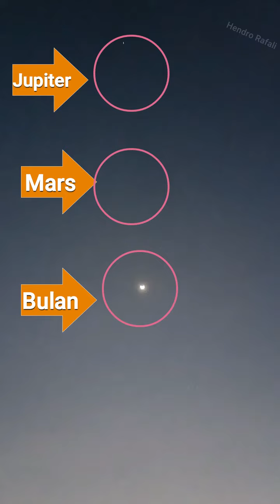MasyaAllah, Detik-Detik Fenomena 5 Planet + Bulan Sejajar,24 Juni 2022 di Langit Indonesia Pagi Ini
Masya Allah,
Salah satu fenomena astronomi yang amat langka kembali muncul. yaitu berupa sejajarnya 5 planet yang mengorbit matahari dilintasannya masing masing. Kelima palnet tersebut yaitu  Merkurius, Venus, Mars, Jupiter, dan Saturnus ditambah dengan bulan yang sejajar .

Untuk Mars dan saturnus jika dilihat dengan mata telanjang masih terlihat berwarna sinar kemerahan untuk mars, dan sinar kebiruan untuk saturnus

Fenomena planet sejajar ini akan terjadi lagi setiap 18-19 tahun sekali. Sehingga kemungkinan akan terjadi kembali pada 2041.
selamat menyaksikan